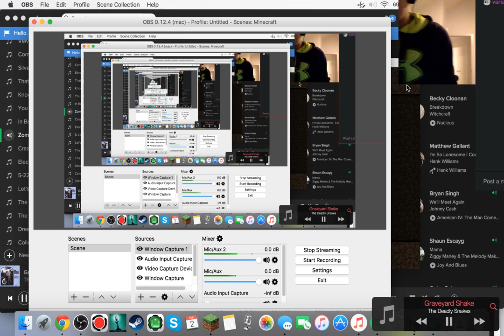Another Game I Am Bad At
Chat: "Where is the Minecraft, variable?"
variable: "It is hiding - behind this chat window!!"
(ALL FURTHER EVIDENCE OF MINECRAFTING HAS BEEN DEFACED BY THE STREAMER HIMSELF, UNWISELY!)

Anyway, let's play again sometime~